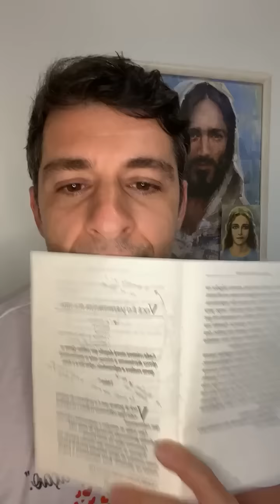JARDINEIRO DA VIDA 🌱🪴🌸- LEI DO RETORNO - 31/01/23 - EDUARDO GIBELLI